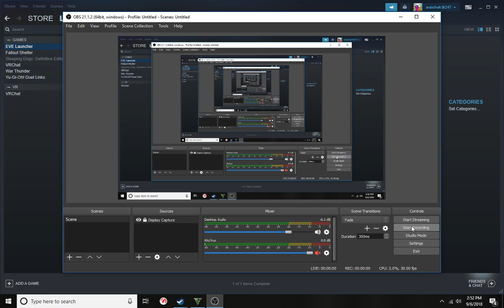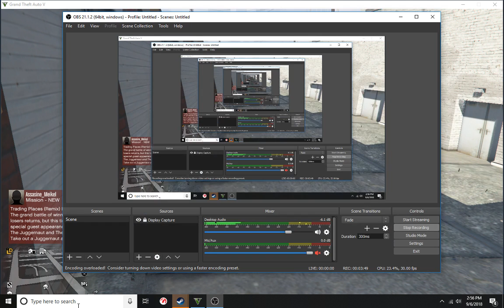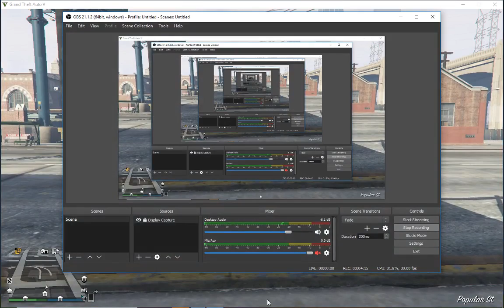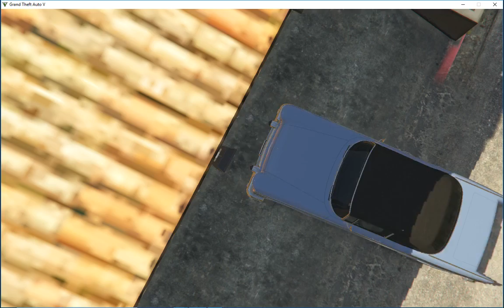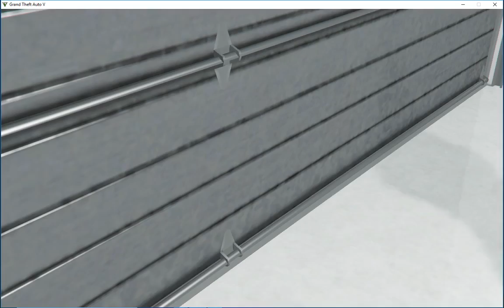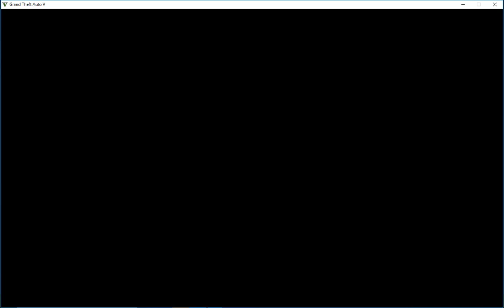GTA V ( I got bord so I thought I would make a video of GTA so injoy)